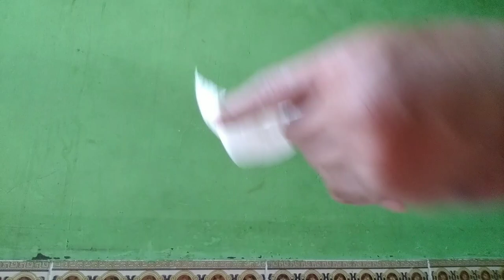Stek Jambu Batang Besar